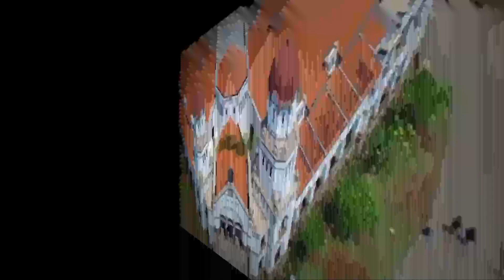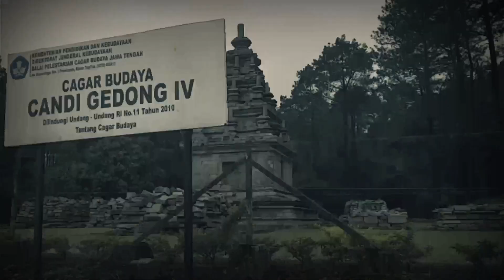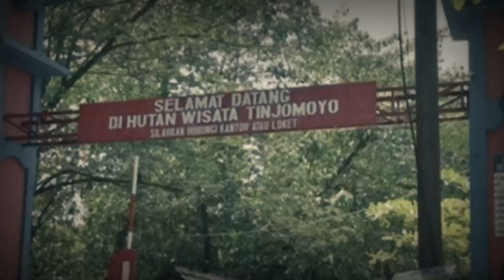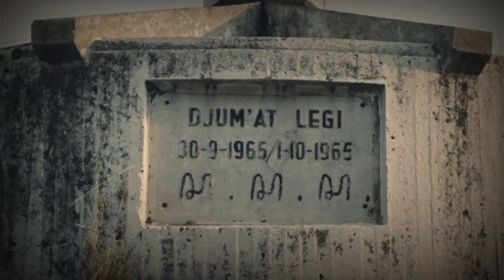10 TEMPAT ANGKER DI SEMARANG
10 TEMPAT ANGKER DI SEMARANG